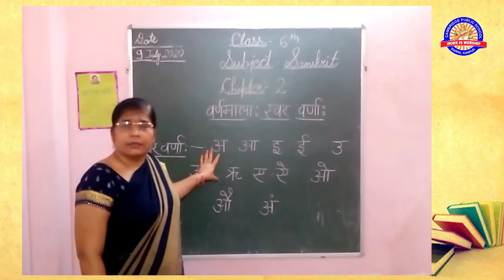CLASS 6TH 9TH JULY SANSKRIT